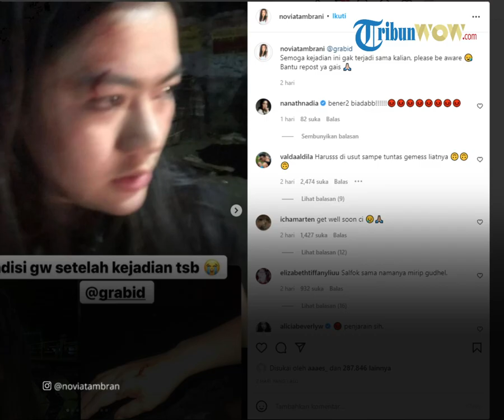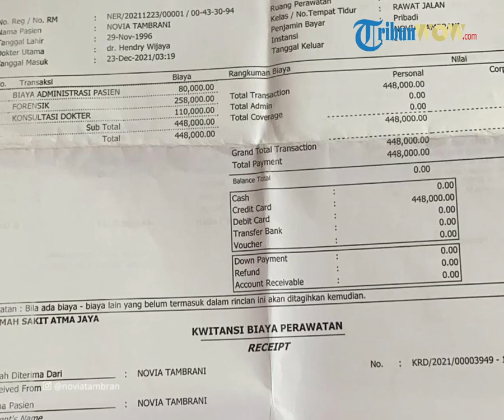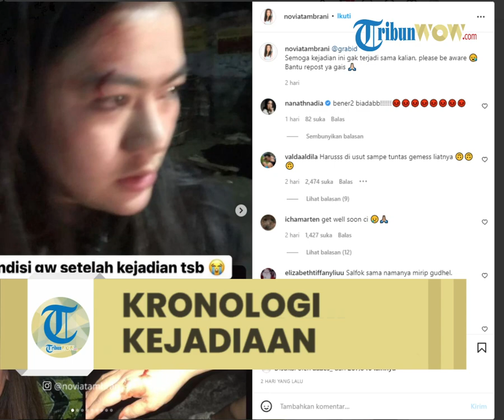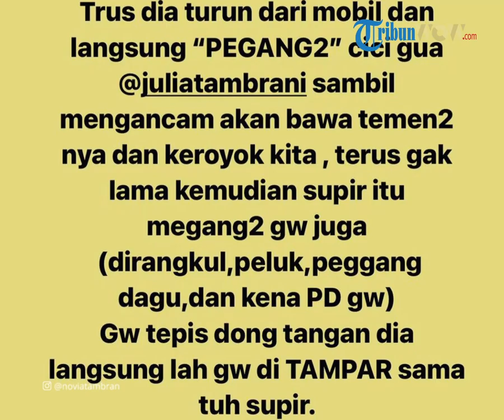Kronologi Driver Taksi Online Melecehkan Penumpang Wanita, Pelaku Nyaris Dikeroyok Warga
TRIBUN-VIDEO.COM - Driver taksi online yang melecehkan penumpangnya dan meremas-remas payudaranya, sempat akan dikeroyok beramai-ramai oleh warga yang gemas sebelum kemudian diusir pergi bersama mobil MPV warna hitam yang dikemudikannya.

Warga berdatangan dan hendak beramai-ramai mengeroyok driver tersebut setelah Novia Tambrani, sang penumpang taksi online, berteriak keras setelah mengalami pelecehan.

Saat peristiwa terjadi dan kemudian viral setelah insiden itu diposting di Instagram, Novia Tambrani mengaku baru pulang dari pesta ulang tahun temannya di kawasan Pantai Indah Kapuk (PIK), Jakarta Utara pada Rabu (22/12/2021) dini hari.

Ia mengaku meminum minuman keras tapi tidak sampai mabuk parah, sehingga pada saat muntah di mobil taksi online ia berdalih bukan karena minuman keras.

Setiba tujuan pengantaran, taksi online itu sempat marah-marah dan merangkul dirinya. Namun, lanjut dia, driver taksi online itu sempat menyentuh bagian payudaranya.

"Saya nggak tahu dia kesenggol atau memang sengaja (sentuh payudara)," ujar dia saat dihubungi Wartakotalive.com, Sabtu (25/12/2021).

Driver taksi online itu sempat ingin mencengkaram dagunya, tapi oleh Novia ditepis dan tiba-tiba wanita tersebut ditampar.

Setelah terjadi perkelahian, warga di Jalan Blandongan, Kecamatan Tambora, Jakarta Barat ramai berdatangan untuk melerai.

Kemudian driver itu disuruh oleh warga sekitar pergi daripada diamuk massa lantaran lokasi kejadian berada di lingkungan rumah korban.

"Kan banyak tetangga saya juga, jadi pasti saya bakal dibela sama mereka, driver itu disuruh pergi," tegasnya.

Ia berharap, pelakunya bisa segera ditangkap dan diproses secara hukum lantara sudah membuat dirinya luka.

"Ya kalau damai sih enggak ya," jelas dia.

Sementara itu, Kapolsek Tambora, Kompol M Faruk menambahkan, pihaknya sedang memburu pelaku penganiayaan tersebut.

"Anggota saya masih di lapangan memburu pelaku, mudah-mudahan dalam waktu dekat kami bisa tangkap," kata dia.

Sebelumnya, Polsek Tambora masih menyelidiki kasus kekerasan yang dialami oleh wanita bernama Novia Tambrani di Jalan Pedongkelan, Kecamatan Tambora, Jakarta Barat pada Jumat (24/12/2021) dini hari tadi.

Akibat penganiayaan tersebut korban mengalami luka dibagian pelipis kiri dan tangan kanannya memar serta bagian perut.

Kapolsek Tambora, Kompol M Faruk Rozi mengatakan, pihaknya sudah menerima laporan dari korban terkait dengan kasus penganiayaan tersebut.

Saat membuat laporan, kata Faruk, korban langsung diantar anggotanya untuk visium di Rumah Sakit Atmajaya, Penjaringan, Jakarta Utara.

Kronologi versi Penumpang

Sebelumnya, penumpang Grabcar pemilik akun Instagram @noviatambrani membagikan video kondisi dirinya usai mendapat penganiayaan dari seorang driver taksi online yang diduga adalah driver Grabcar.

Yang bersangkutan mengorder taksi online Grabcar dari kawasan Pantai Indah Kapuk (PIK) di Jakarta Utara, menuju Tambora, Jakarta Barat.

Dalam unggahan videonya, @noviatambrani menunjukkan kondisi wajahnya yang memar seperti terlihat visual pada bagian atas mata kanannya dan juga pada kulit muka di bagian bawah mata kiri.

"Ini kondisi gw setelah kejadian tersebut," tulis @noviatambrani dengan menyematkan emoticon menangis dan me-mention akun IG Grab @grabid.

Berikut yang ditulis penumpang Grab di IG:

"Guys jadi gw disini mau cerita sedikit tentang kejadian yg gw & cici gw @juliatambrani alami subuh tadi sekitar 02.00 dengan supir @grabid."

"Awalnya gw muntah di mobil supir tsb (muntahnya buka jendela dan nongolin kepala keluar) sama sekali gk kena bagian dalam mobil supir grab dan di sepanjang perjalanan pulang supir itu ngedumel terus.

Nah gw ngomong lah "tenang pak nanti saya ganti rugi ongkos cuci mobil nya ya."

"Nah setelah sampe di tujuan gw kasih lah uang tips 100rb (sbg permintaan maaf), tuh supir malah minta ganti rugi 300rb."

"Trus dia turun dari mobil dan langsung "PEGANG2" cici gua @juliatambrani sambil mengancam akan bawa temen2nya dan keroyok kita, terus gak lama kemudian supir itu megang2 gw juga."

(Dirangkul,peluk,peggang dagu,dan kena PD gw). Gw tepisdong tangan dia langsung lah gw di TAMPAR sama tuh supir.

Setelah dia nampar gw, Gw sama nci gw langsung bela diri dong pukulbalik, tuh supir malah langsung tendang gw di bagian perut.

Dan supir mau langsung kabur gitu aja. Gw ga terima dong di perlakuin kyk gitu.

Gw ributin lagi smpe akhirnya banyak banget warga misahin.

Setelah warga & ade sepupu gw dateng @berlaskhristian_ langsung lah ade gw naik pitam begitu denger gw di gampar & tendang.

Gelut lah mereka ber2 sampe ade gw berdarah di bagian bibir dan kaki. Akhirnya masalah ini gw bawa ke polisi.

Artikel ini telah tayang di TribunnewsBogor.com dengan judul Lecehkan Penumpang Wanita, Driver Taksi Online Ini Nyaris Dikeroyok Warga, Korban Ungkap Kejadian,